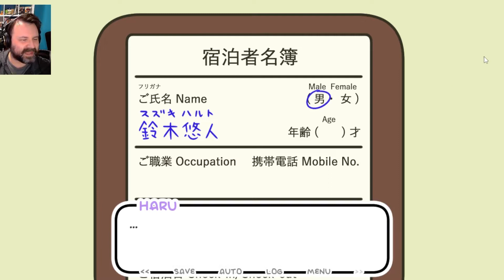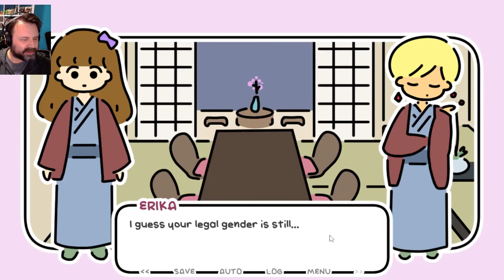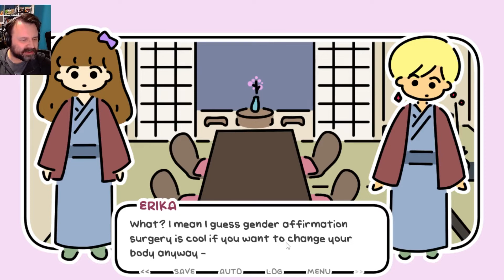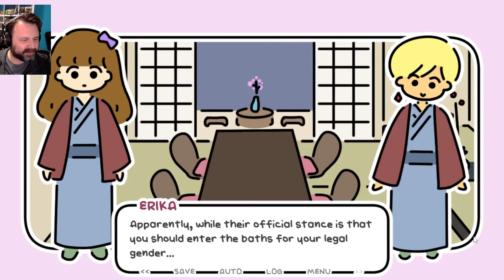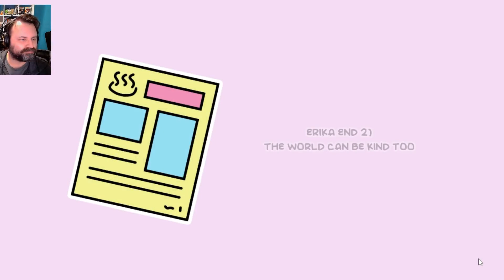One Night Hot Springs - Empathetic Reality Check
Chris dips a toe into this cute visual novel and is surprised to learn a lesson about the state of the LBGTQIA culture in Japan through this delightful game's lens.

Game Description: Haru is invited by her old friend Manami to spend a night at the hot springs. All Haru wants to do is enjoy the hot springs like everyone else, but she doesn't want to cause any trouble. ONE NIGHT, HOT SPRINGS is a visual novel. Play as Haru, a young transgender woman, and join her at the hot springs in Japan.

Description: Free to Play Friday is a series of lets plays hosted by Chris Koehne where he plays and then rates free to play games from Steam or elsewhere. The show is a continuation of it's predecessor from Spartachr1s Gaming, Chris' former YouTube channel before he moved all of his content completely under NerdSloth where he was already an accomplished podcast host with shows like Saturday Morning Cartoon Boom, Party in Peril, Nightmarathon, Know the Lore: Overwatch, and Anxiously Ever After.